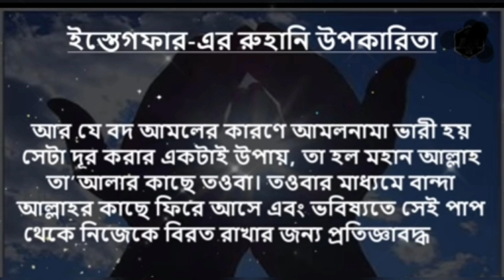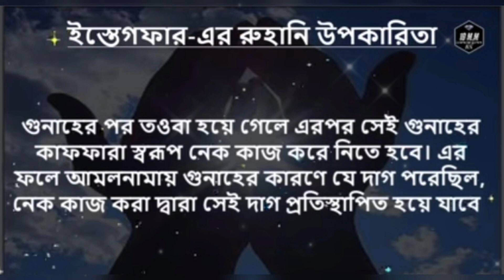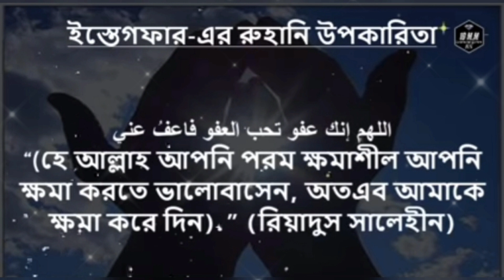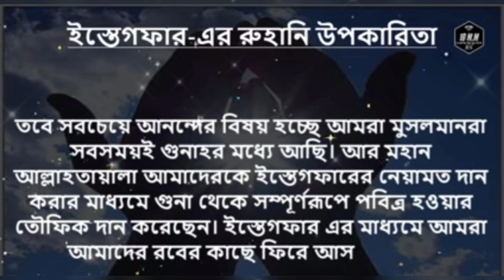ইস্তেগফারের রুহানি উপকারিতা।